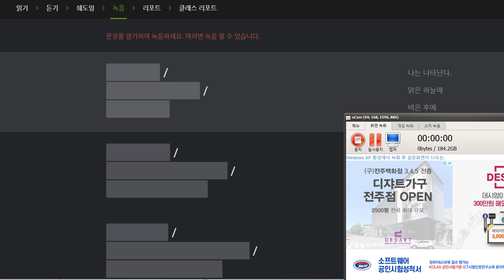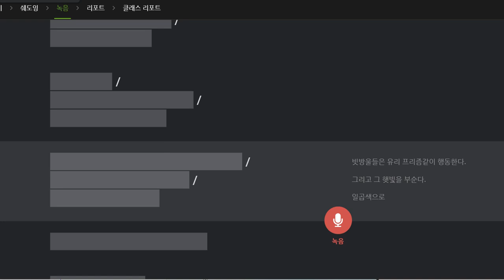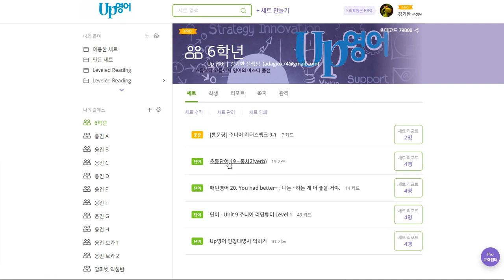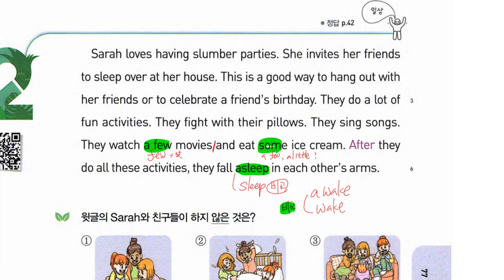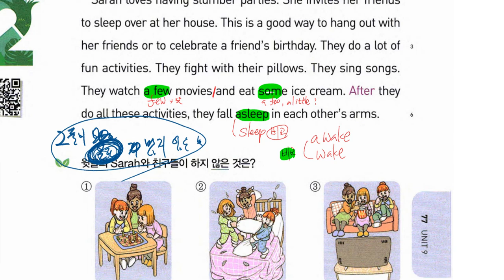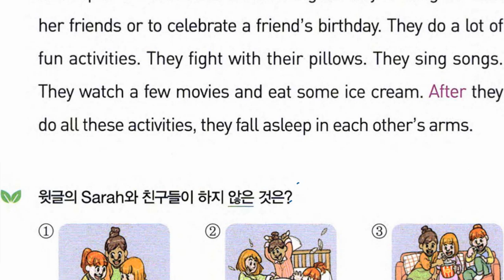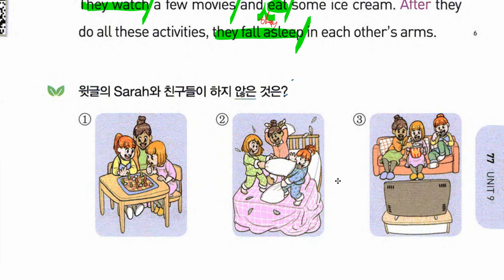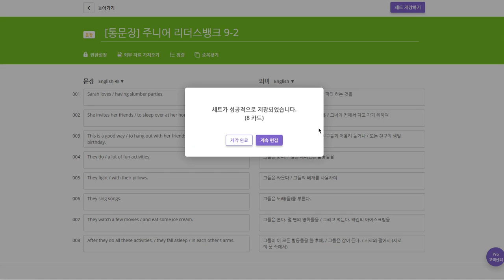초6 2019 11 11